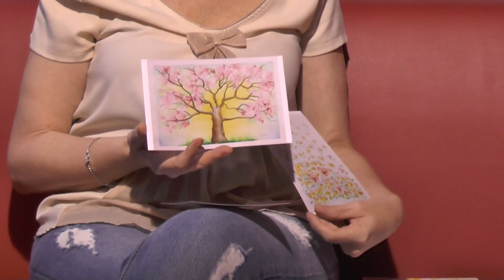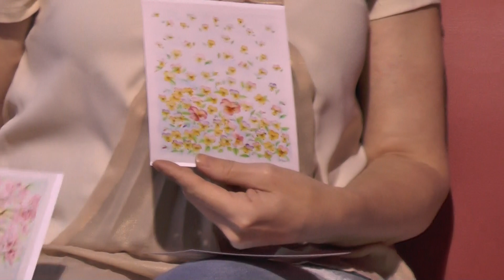Intervista a Maria Elena Mentili e Miriam Pasquali(pittrice, attrice, poetessa)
Ospiti nei nostri studi, per l'approfondimento culturale, Maria Elena Mentili insieme alla pittrice (ma anche attrice e poetessa) Miriam Pasquali. La Pasquali ci ha presentato le sue opere e i suoi prossimi eventi.